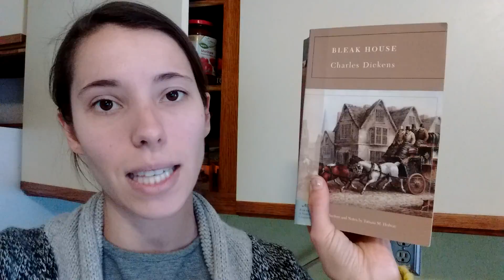Casual Friday Reads 02/10/17